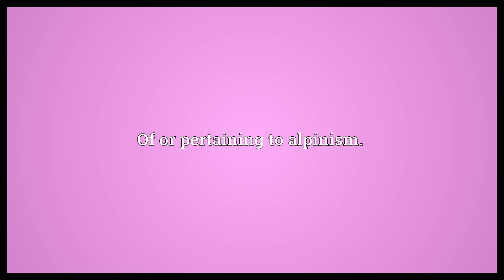Alpinist Meaning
Video shows what alpinist means. Of or pertaining to alpinism..  Alpinist Meaning. How to pronounce, definition audio dictionary. How to say alpinist. Powered by MaryTTS, Wiktionary